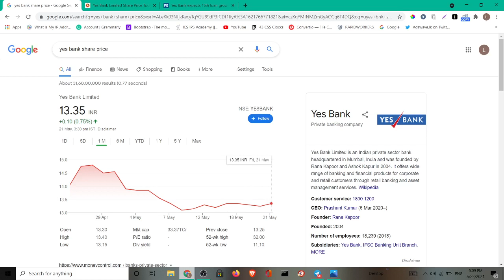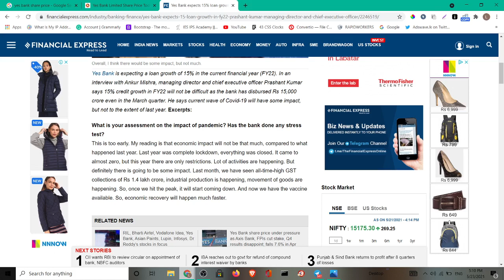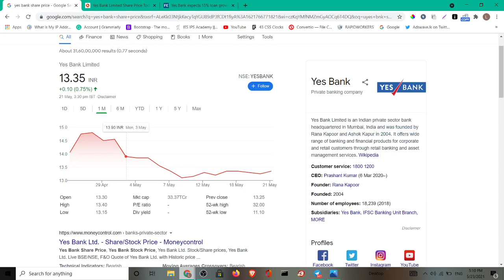Yes Bank Limited Share Latest News | Best Penny Stock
yes bank

Yes bank share price target Yes bank share upper circuit